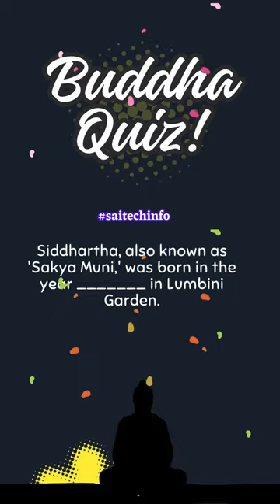Buddha quiz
Welcome to Saitechinfo. We provide free training to all in basic science, engineering, technology, education and culture through this channel .corporate training and research.
Please visit our websites and social media for more contents:
- free contents in school and college coaching subjects and surface coating technology
- online stores for contents and gift articles exhibited by our students and subject matter experts